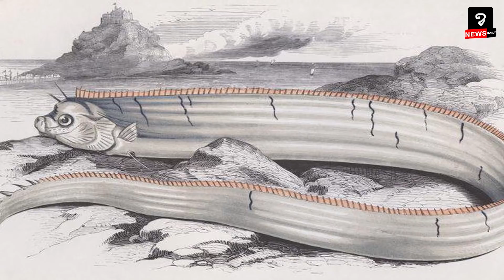ជប៉ុនព្រួយបារម្ភខ្លាំង ខ្លាចកើតមានគ្រោះរញ្ជួយដី និងរលកយក្សស៊ូណាមិ ក្រោយចាប់បានត្រីនាគទឹកជ្រៅដ៏កម្រ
ប្រផ្នូលទៀតហើយ! ជប៉ុនព្រួយបារម្ភខ្លាំង ខ្លាចកើតមានគ្រោះរញ្ជួយដី និងរលកយក្សស៊ូណាមិ ក្រោយចាប់បានត្រីនាគទឹកជ្រៅដ៏កម្រ
Ryugu no tsukai
Messenger From the sea